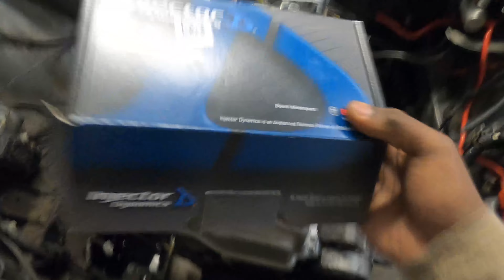K24 swap STI Almost ready | Hondaru clone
This is a ShaqTV Production